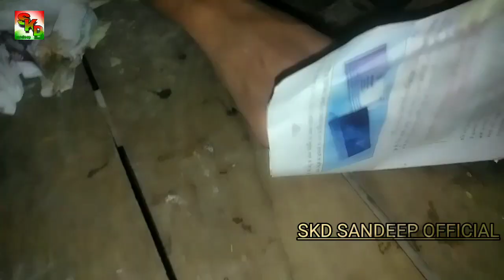अब घर में ही बाजार जैसा बनाए || 5 मिनट में अंडा रोल बनाने सीखे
Hiii
        Friend